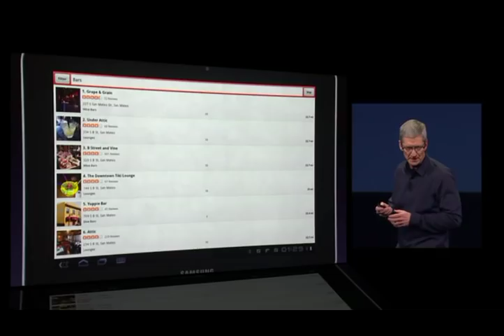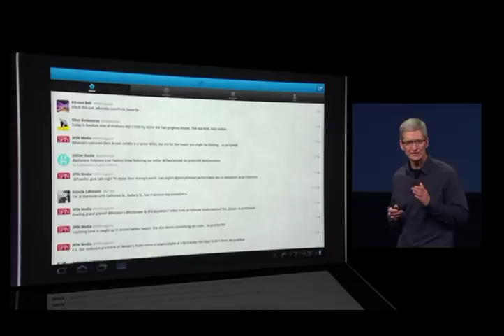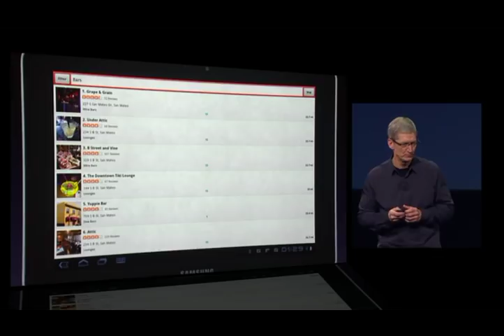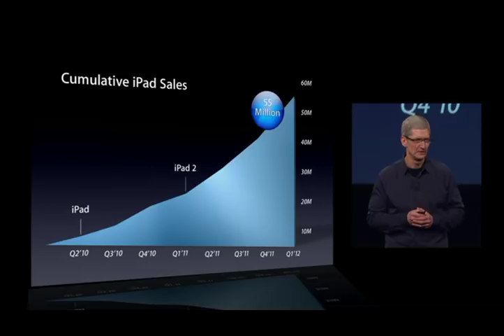Android 平板軟體和 iPad 軟體差別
該選擇 iPad 還是 Android 平板